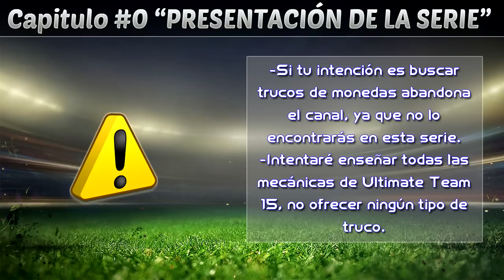FIFA 15 Ultimate Team | La creación de un club: Presentación | Episodio 0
COMPRA LAS MEJORES MONEDAS DE UT AQUÍ:
► Shooter2898
¡Mi Twitter!:
Canciones que utilizo con frecuencia:
► Kevin Drew: Summer Ashes.
► Skrillex ft. Damian Marley: Make It Bun dem.
Etiquetas extras:
FIFA 15 Ultimate Team Guia completa
Guia básica para novatos FIFA Ultimate Team
FIFA 15 Ultimate Team en ESPAÑOL
Pack Opening español FIFA 15
Tradeos FIFA 15 Ultimate Team
Como conseguir monedas facilmente FIFA 15 UT
Actualizar fichajes 2014/2015 FIFA